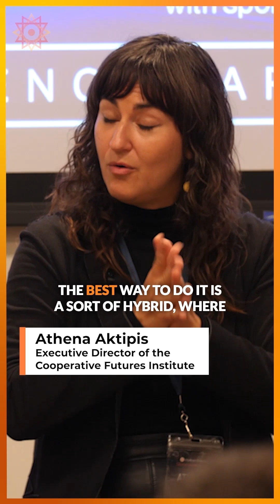Will AI Change What It Means to Be Human?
Generative AI is becoming a kind of collective unconscious—a shared knowledge system built from thousands of years of human thought. As AI scales collective intelligence, it may also reshape human evolution, cooperation, and how we relate to one another.

This clip from the Human Energy Global Salon in San Fransisco, explores why AI and biology are now linked, why cooperation must be a core design principle, and how AI could prepare us to be more present, connected, and purposeful with each other—rather than replacing human relationships.

As part of Human Energy’s Global Salon Series, this gathering contributes to a growing movement to advance integrative worldviews, evolve the noosphere, and shape a future of coherence and shared flourishing.

Hosted by Human Energy, the evening wove together evolutionary science, cooperation theory, cognition, and AI through perspectives from Terry Deacon (UC Berkeley), Athena Aktipis (Cooperative Futures Institute), Peter Fenton (Benchmark Capital), and Nichol Bradford (Human + Tech Week).

Topics: AI and humanity, collective intelligence, human evolution, cooperation, future technology, AI ethics, co-evolution with AI